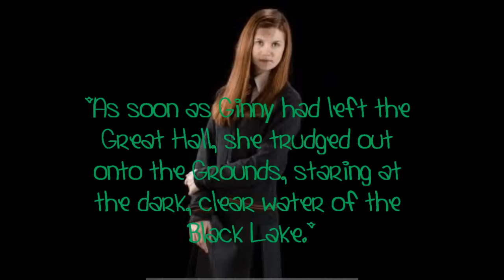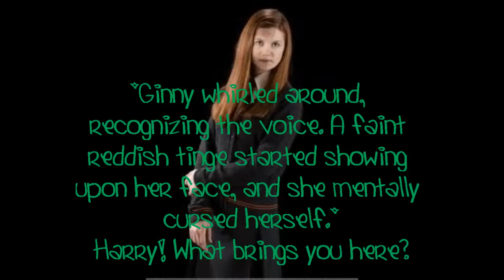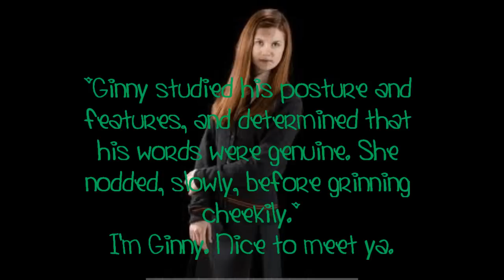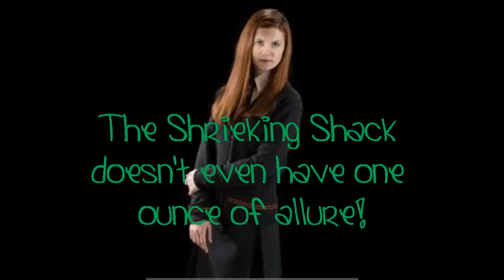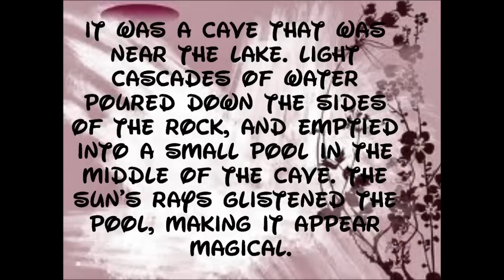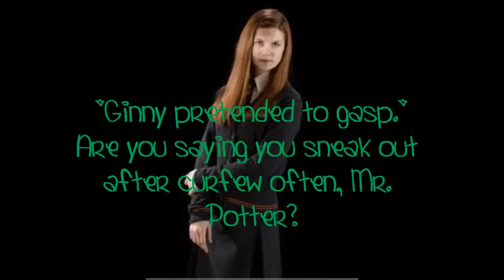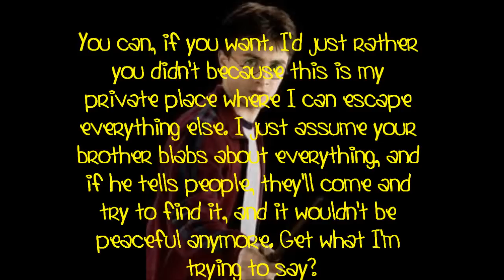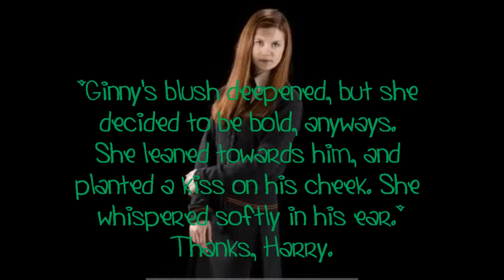Only Fooling Myself - A Harry And Ginny Love Story - Episode Seven.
Episode seven of my series Only Fooling Myself. In this episode, Harry and Ginny reach a new level in their forbidden friendship.

The second song messed up, and doesn't start in the very beginning, so I apologize for that because for the first time, I didn't check for mistakes before saving it on my computer. O.o

Songs Used -
Why Can't I - Liz Phair.
Boy Basher - Brittany McDonald.
B-e-autiful - Megan Nicole.
Put Your Records On - Corinne Bailey Rae.